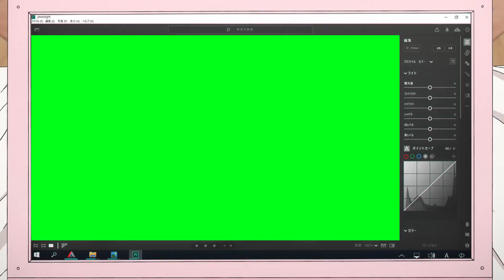My Dress Up Darling Photoshop Green Screen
Anime: My Dress-Up Darling / Sono Bisque Doll wa Koi wo Suru

Green screen effect for episode 10 of My Dress up Darling or Sono Bisque Doll wa Koi wo Suru.